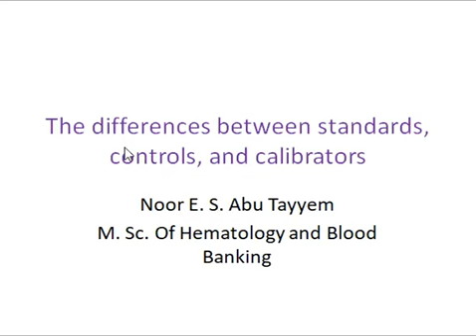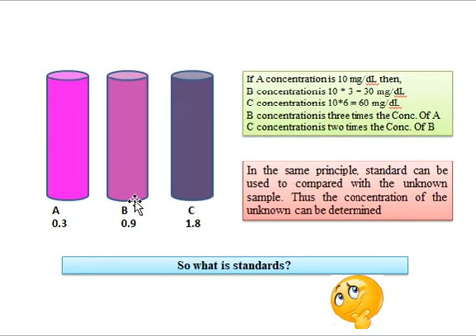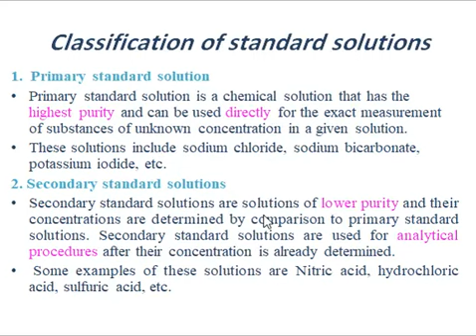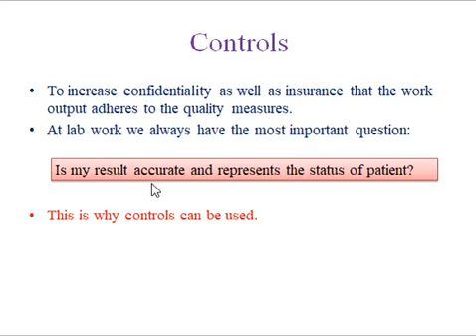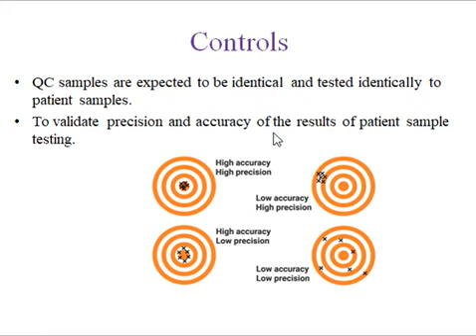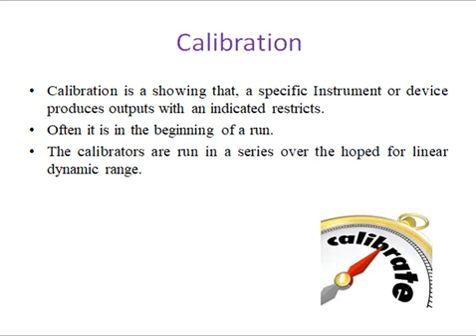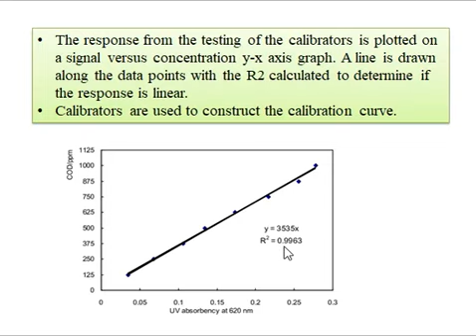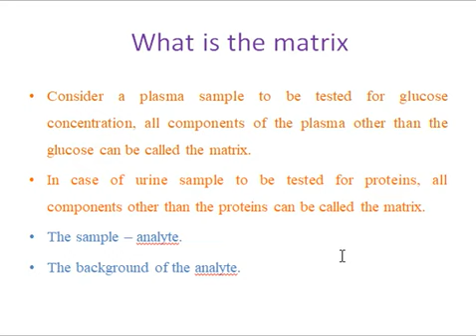The differences between the standards, controls, and calibrators (In Arabic language)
this vedio shows the differences and the use of standards, controlsm and calibrators